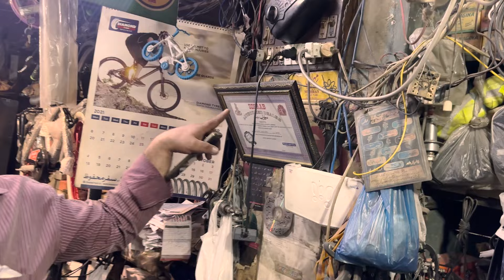Anarkali - Lahore's Cheapest Cycle market | Rabi Pirzada